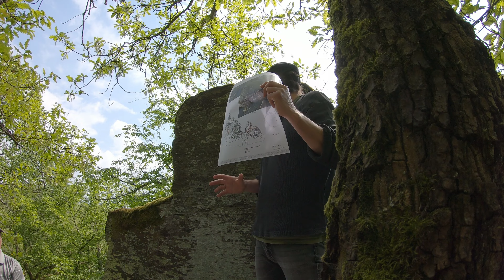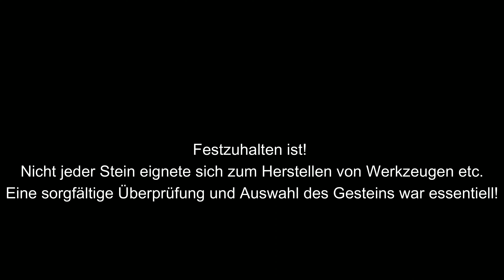Die Steinzeittage 2022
Mysterien der Vergangenheit hat in kooperation mit dem Prähistoriker Wolfgang Welker (Arrata) zusammen das Projekt "Steinzeittage" ins Leben gerufen.
Hierbei soll jedem ob groß oder klein, mit viel Spaß und Witz Kenntnisse über das Feuer machen, dem Jagen, und andere Dinge aus dem Alltag der Steinzeit näher gebracht werden.